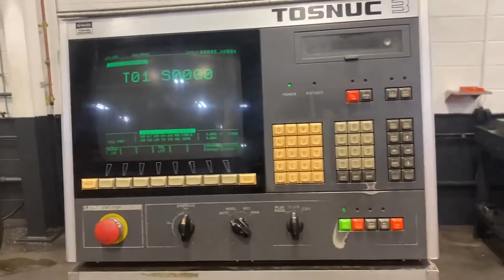4.3" Toshiba BTD11B Table Type Horizontal Boring Mill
4.3" Toshiba BTD11B Table Type Horizontal Boring Mill